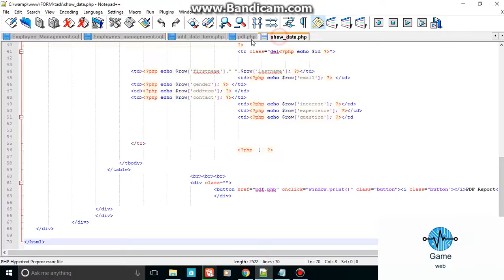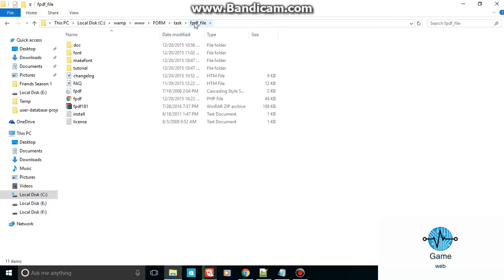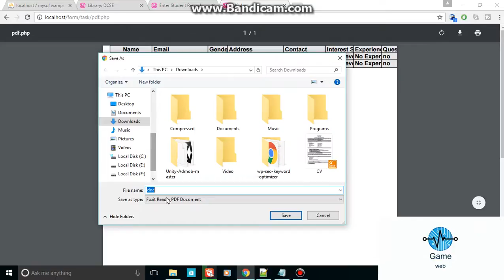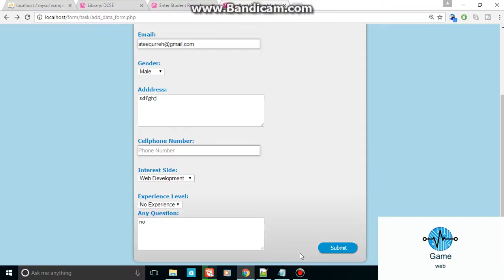how to show data from Database In PDF Format